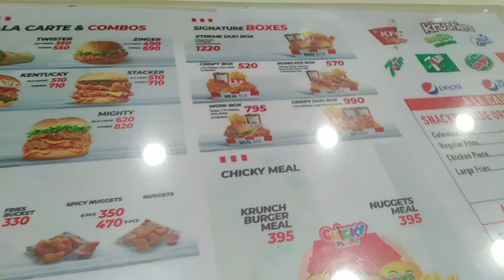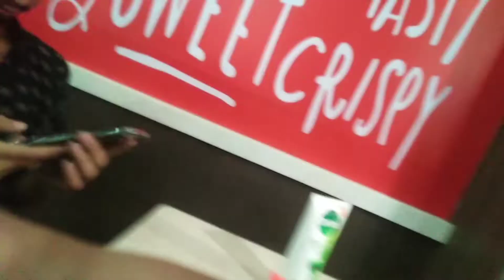Siblings with happy hour's😍|rainy day|eid ul adha 2022